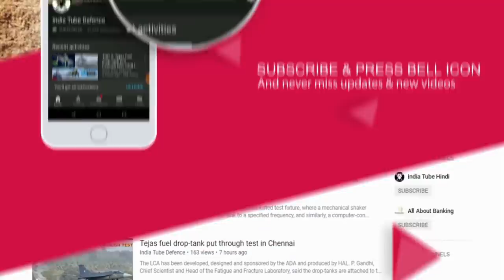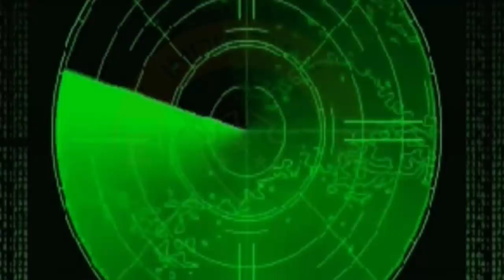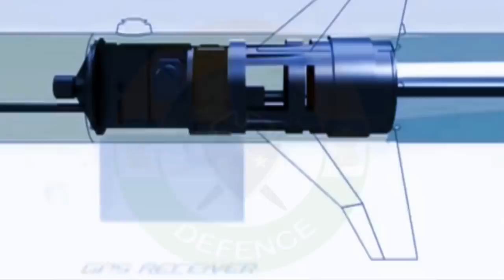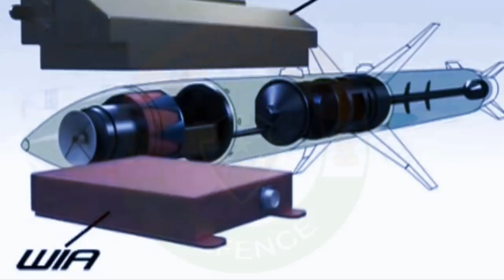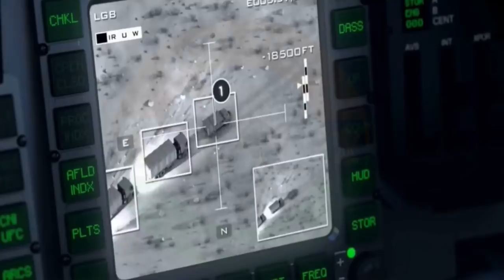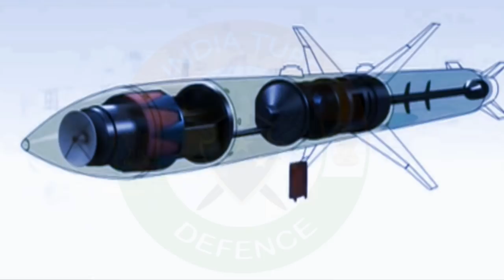NGARM Fastracked: India's anti-radiation Mi$$ile set for trials with passive seeker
What is NGARM? ARM is a specialized weapon and as the name suggests it is used to destroy or suppress radiation emitting sources like enemy surveillance radars or fire control radars. The missile is approx 5.5 m with a cruciform wing surfaces to meet the manoeuvrability requirements. The all-movable tail control surfaces provide control in pitch/yaw/roll planes. The weight of the missile is around 600kg and is powered by a dual-pulse solid rocket motor system. Mid-course guidance is accomplished through inertial navigation and PHH (passive homing head) seeker. The terminal guidance is through millimetre wave (MMW) active seeker. What is a seeker? Seeker is basically the eye of the missile. It transmits radio frequency pulses and receives the echo from the intended target object. Based on processing of the signal, the range of the target i.e. its position can be deduced. In the case of imaging seeker, we can literally see the image of the target. DRDO says the missile can be integrated on to fighter aircraft under different combinations and it is tailor-made to be flight-tested from Su-30 MkI. In future, the missile could be flying on board the Mirages and Tejas, as well. Currently, many home-grown weapons are under development with Su-30 MKI as the platform.

ˍˍˍˍˍˍˍˍˍˍˍˍˍˍˍˍˍˍˍˍˍˍˍˍˍˍˍˍˍˍˍˍˍˍˍˍˍˍˍˍˍˍˍˍˍˍˍˍˍˍˍˍˍˍˍˍˍˍˍˍˍˍˍˍˍˍˍˍˍˍˍˍˍˍˍˍˍˍˍˍˍˍˍˍˍˍˍˍˍˍˍˍˍˍˍˍ

SOURCE